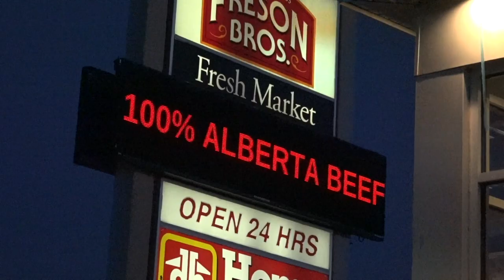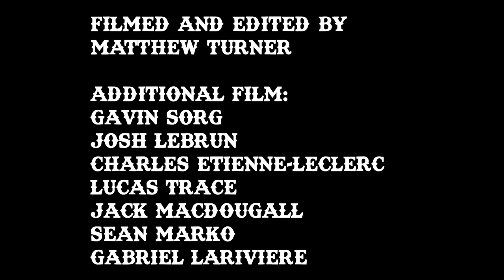SHOVEL TOW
The Corduroy Boys Presents SHOVEL TOW.
Featuring riding from:
Gavin Sorg
Ryley Gramatovich
Matthew Turner
Bryan Bowler
Lucas Trace
Jack Macdougall
Charles Etienne-Leclerc
Joshua Lebrun

filmed and edited by Matthew Turner